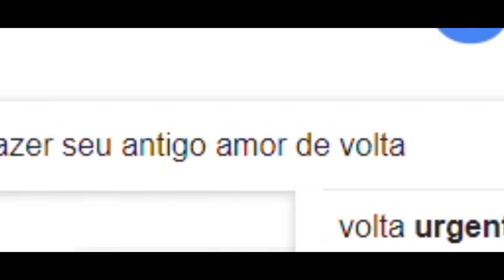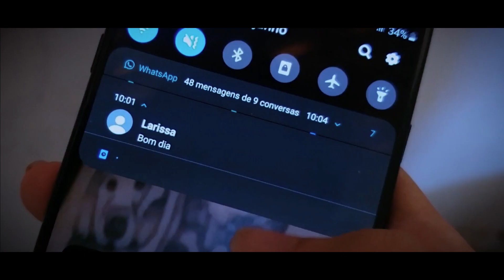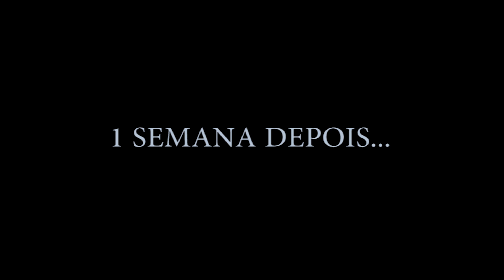Calabouço [curta-metragem]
Curta-metragem produzido por alunos do segundo ano do curso de Produção de Áudio e Vídeo da EEEP Jaime Alencar de Oliveira, Matheus Monteiro, Júlia Dantas, Yara Maria, Ana Letícia Gomes, Guilherme Ferreira, em junho de 2020, turma Hayao Miyazaki , professor Sávio Ponte.